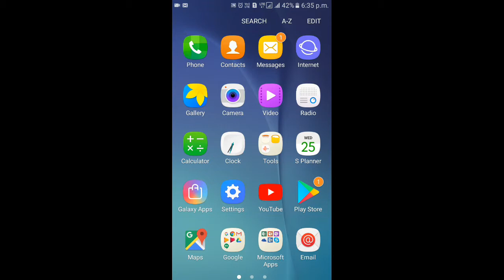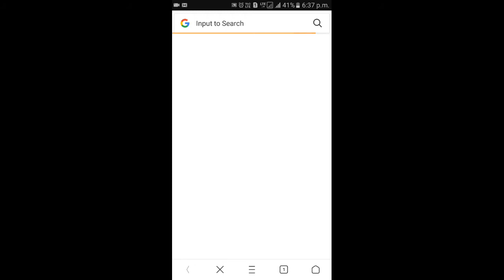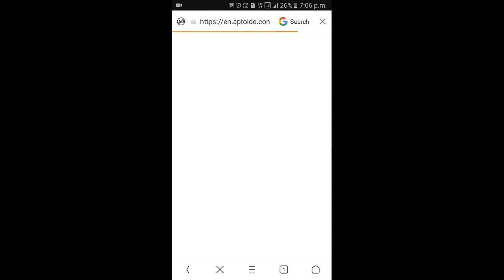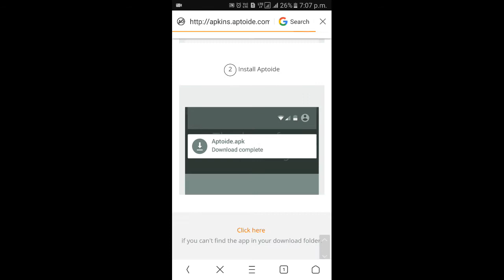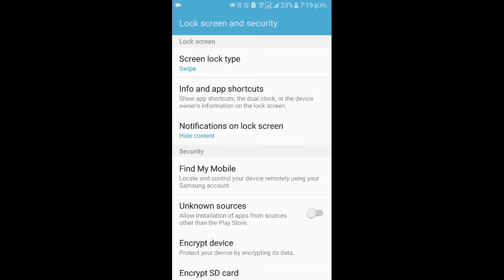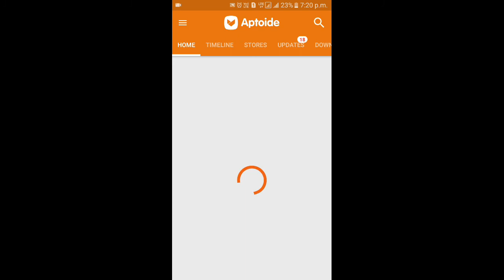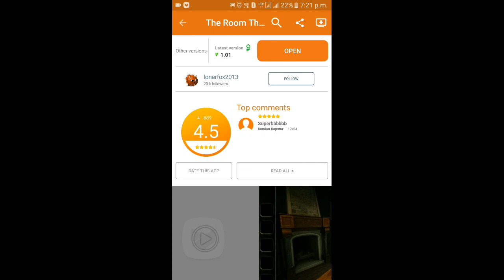the room three free download full version & more free games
the room three free download full version

and more free apps and games full version

link...